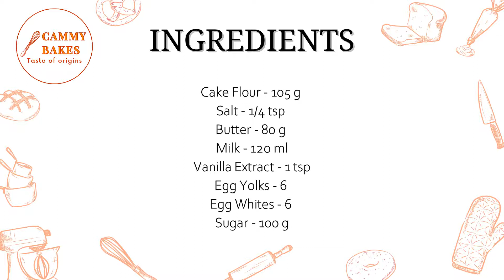Castella Cake | 古早味蛋糕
Castella Cake by Cammy Bakes

This Recipe makes 8" Round Mold Cake.

古早味蛋糕

此食谱可制作 8 英寸圆形蛋糕。

完整配方如下：

特幼面粉 - 105 克
盐 - 1/4 茶匙
牛油 - 80 克
牛奶 - 120 毫升
香草精 - 1 茶匙
6 个蛋黄和蛋白
糖 - 100 克

Please Follow our FACEBOOK and INSTAGRAM too.
请跟踪我们的Facebook 与 Instagram

感激您的支持